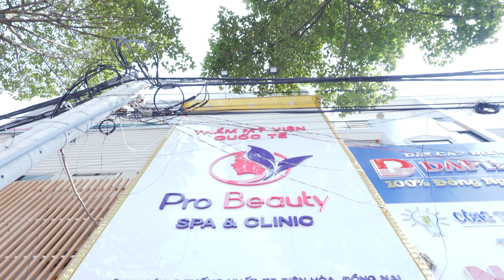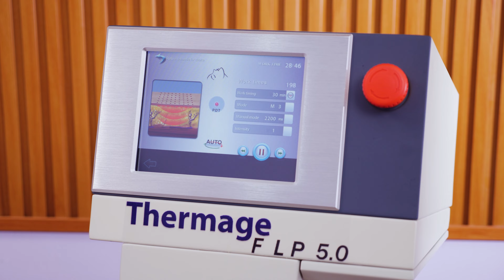Sản xuất video giới thiệu tổng quan ProBeauty Spa | Rival Media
☎️ Hotline (gặp Mr. Công): 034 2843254
Sức mạnh của một đoạn Video Marketing hiệu quả:
– Tăng độ nhận diện thương hiệu
– Tạo lòng tin về sản phẩm, dịch vụ
– Thúc đẩy mua hàng hiệu quả
– Nâng cao uy tín và tên tuổi cho doanh nghiệp

TẠI RIVAL MEDIA CHÚNG TÔI CAM KẾT:
Lên ý tưởng kịch bản miễn phí;
Đúng tiến độ sản xuất đề ra;
Đảm bảo không phát sinh chi phí;
Giá cả cạnh tranh nhất thị trường hiện nay.
Các dịch vụ chúng tôi cung cấp:
+ Video tổng quan sản phẩm, dịch vụ;
+ Video quảng cáo: review, lời chứng khách hàng, case study;
+ Phim doanh nghiệp;
+ TVC;
+ Chụp hình: sản phẩm & doanh nhân.
RIVAL MEDIA
Uy tín - Chuyên nghiệp - Sáng tạo

Địa chỉ Studio: Tòa S1.02 Vinhomes Grand Park Quận 9, Thành phố Thủ Đức.